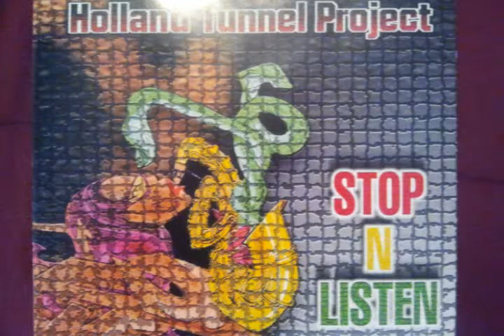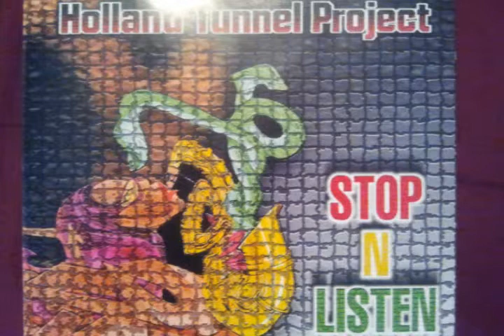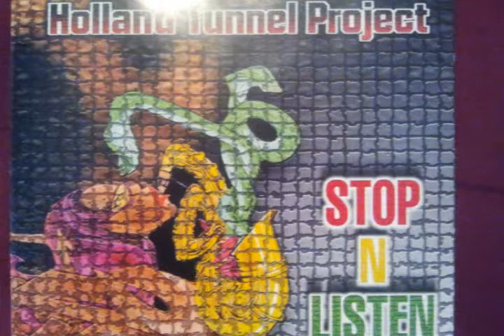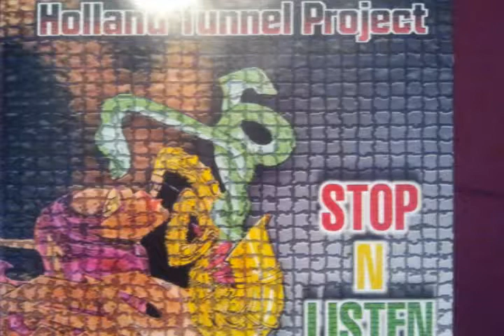Holland Tunnel Project - La Mirande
Nice track off of "Stop 'N' Listen